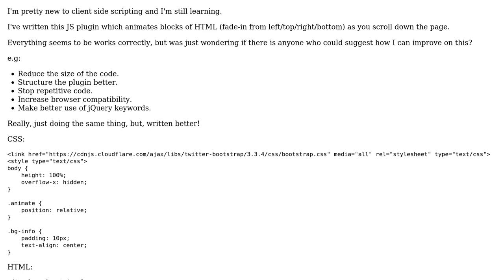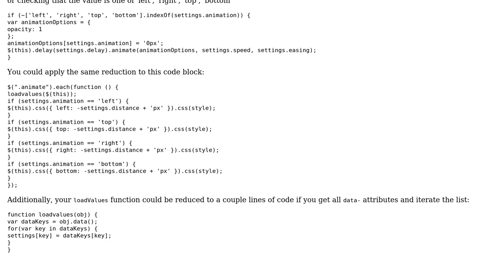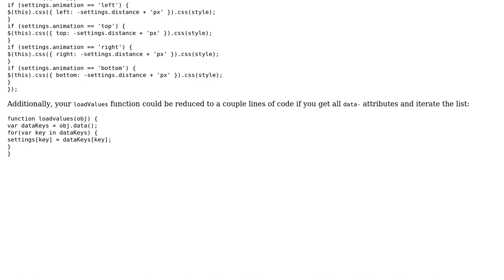Code Review: Improving jQuery scrolldown animations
With thanks & praise to God, and with thanks to the many people who have made this project possible! | Content (except music & images) licensed under CC BY-SA | Music | Images & others | With thanks to user user74109 user Rob M. user dfhwze and the Stack Exchange Network Trademarks are property of their respective owners. You are responsible for your own actions.